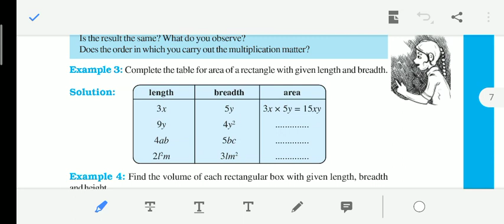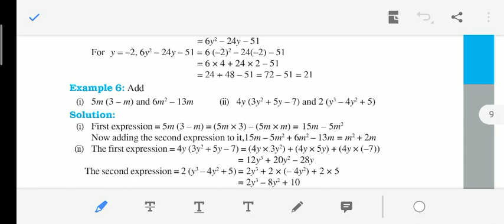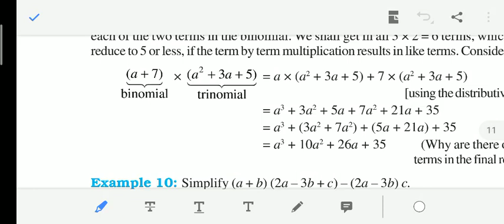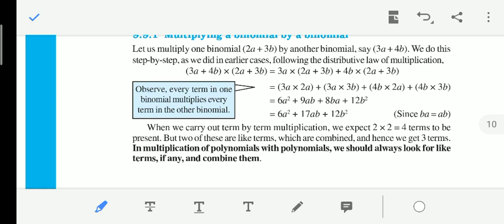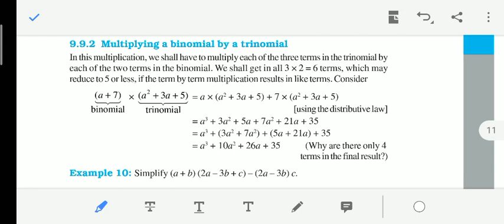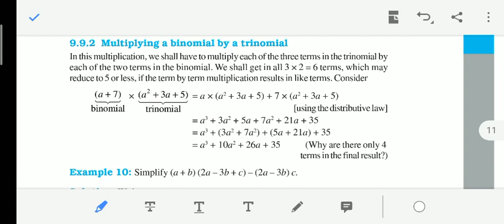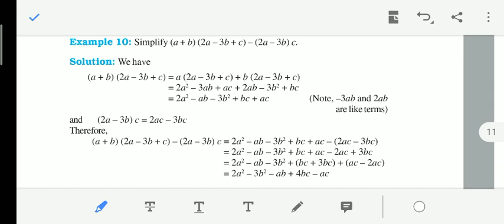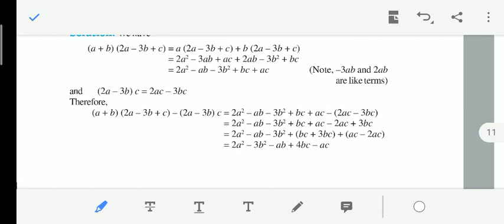Chapter 9 Algebraic Expressions and Identities Class 8 in Malayalam Part 8 | NCERT Maths for Class 8